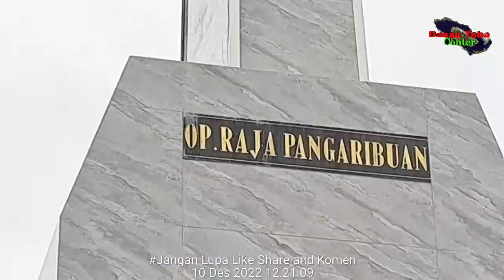Tortor Batak, Bupati Samosir Pukul Gong Resmikan Tugu Sitohang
Syukuran Revitalisasi TUGU SITOHANG
Urat, Pulau Samosir, Sabu 10 Desember 2022